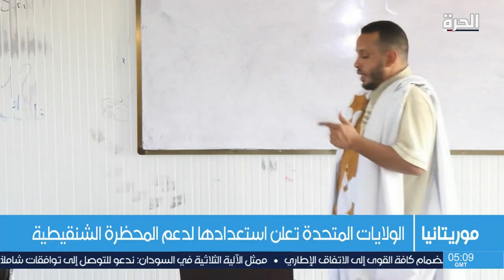المحظرة الشنقيطية في موريتانيا تنشر العلوم الشرعية بطريقة عصرية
المحظرة هي مؤسسة تعليمية تقليدية مفتوحة، تدرس علوم الشريعة والثقافة العربية، والمحظرة في موريتانيا مهمتُها القضاء على الجهل والتخلف، وتدريس العلوم الإسلامية بطريقة عصرية، بعيدا عن أفكار التطرف والتشدد.

حمل تطبيق "الحرة كونيكت" للتلفزيونات والهواتف الذكية:

أمازون فاير